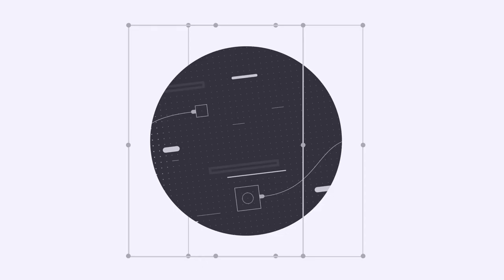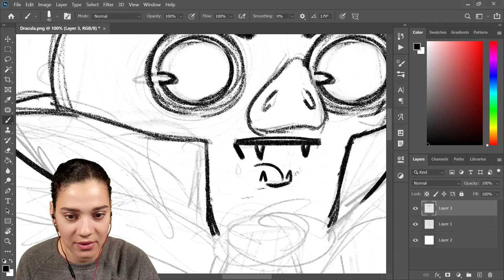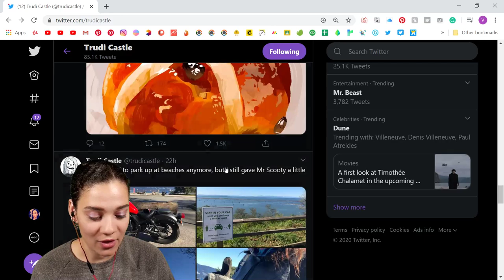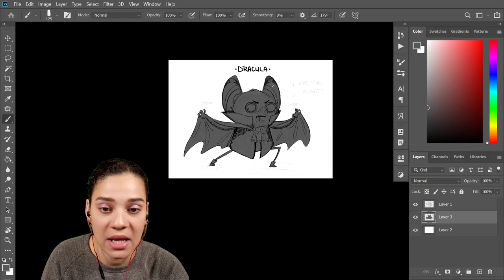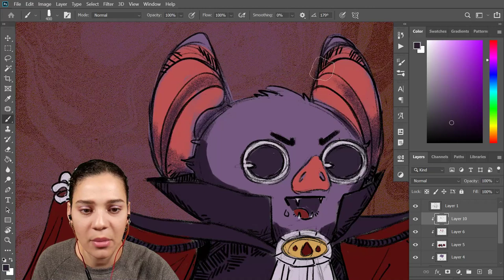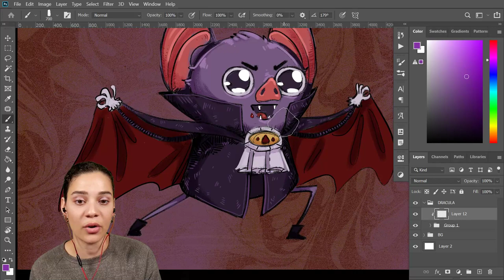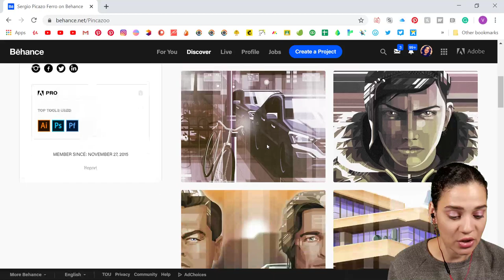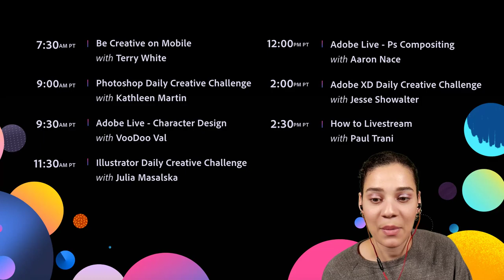Character Design with VooDoo Val - 1 of 1 | Adobe Creative Cloud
Join VooDoo Val as she explores character design in Adobe Photoshop!

VooDoo Val is a Creative Streamer & Community Moderator for Adobe Live based in Sacramento

Chapters
00:00 Start
3:27 Dracula sketch
5:10 How to separate sketch lines from a background
20:35 How to add custom keyboard shortcuts
44:03 Clipping masks
50:20 Coloring process
1:08:37 Adding highlights